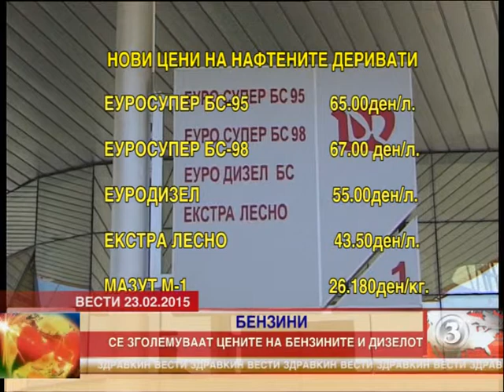Од ноќеска на полноќ поскапуваат нафтените деривати 23.02.2015